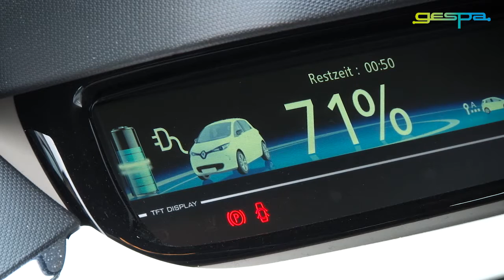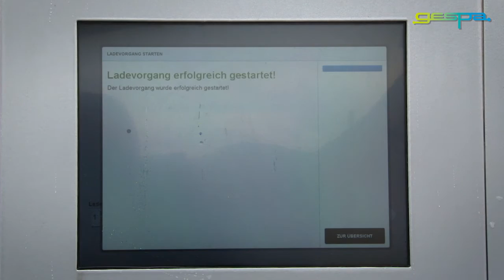Erlebnis Emobilität Nordhessen 2016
Am 4. September 2016 lädt der Verein Elektromobilität Nordhessen - Mobilität im ländlichen Raum e.V. zur 4. Erlebnis EMobilität nach Schwalmstadt Ziegenhain ein. Im Mittelpunkt des Forums stehen zwei Vorträge zur Revolutionierung des Stromspeicherns. Beginn ist 11.00 Uhr!